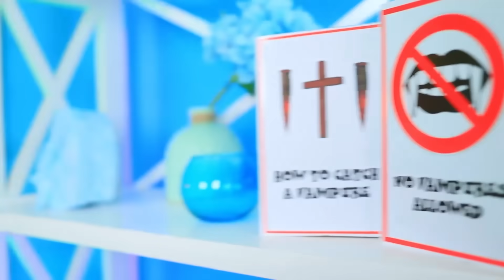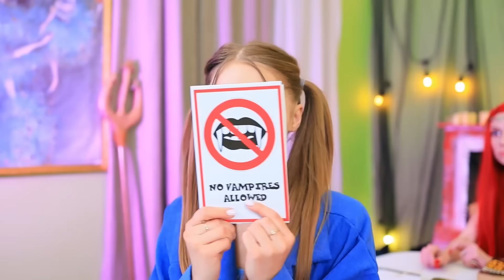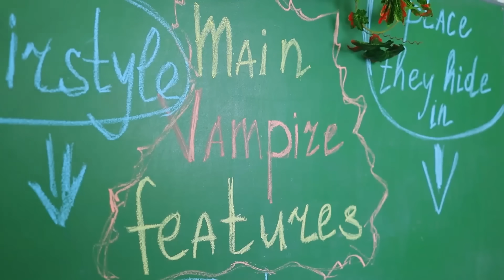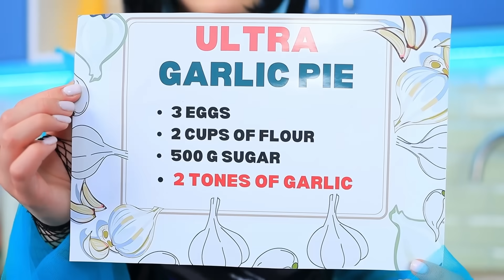Nasıl Vampir Olunur? Element Kızdan Vampire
Kız kardeşlerden biri vampir olsa ne olurdu? Biraz yardıma ihtiyacı var! Ama tam olarak nasıl? Yeni videomuzu hemen izleyin!